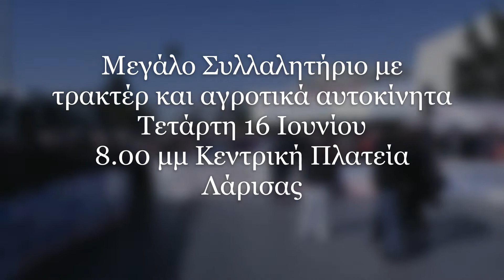Η ΕΟΑΣΝΛ για το αγροτικό συλλαλητήριο στην Λάρισα